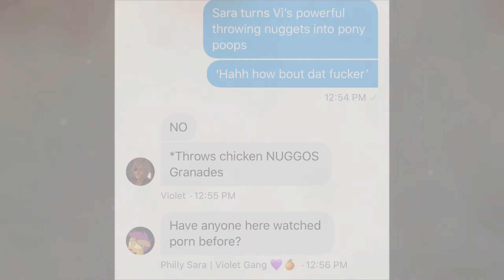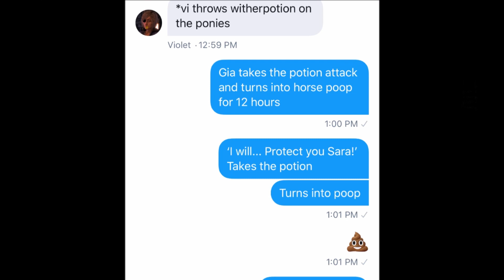Little Ponies: Nugget War || EVIl Rosalyn "Vi" (@PureEVIl015) Versus Gia's Sony Pony Squad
An ambitious battle sequence in Sharefactory with a lot of music scores. This is an adaptation of the final fight between Rosalyn Violet(PureEVIl015) and Gia's The Pony Squad, how the evil Rosalyn destroyed the entire pony clan, and how she bullied Gia so much and made Gia disappearing from Twitter forever for good.